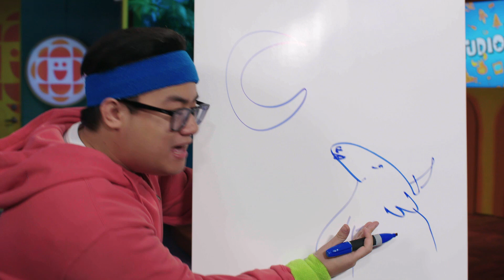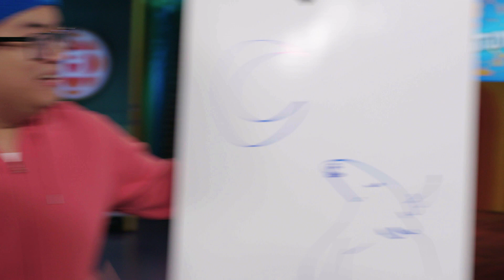3 Second Animals: Wolf | CBC Kids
It's the drawing sensation that's sweeping the nation! 3 seconds, 2 draw, 1 animal masterpiece! Are you up for the challenge?

Watch CBC TV weekdays 7 a.m. to 11 a.m. | NL 7:30 a.m. to 11:30 a.m.

Saturdays Ontario & Quebec 6 a.m. to 12 p.m. | NL 6:30 a.m. to 1:30 p.m. | Maritimes provinces 6 a.m. to 1 p.m. | Manitoba & Saskatchewan 6 a.m. to 11 a.m. | Alberta 6 a.m. to 10 a.m. | British Columbia 6 a.m. to 9 a.m.

Sundays 6 a.m. to 8 a.m. | NL 6:30 a.m. to 8:30 a.m.